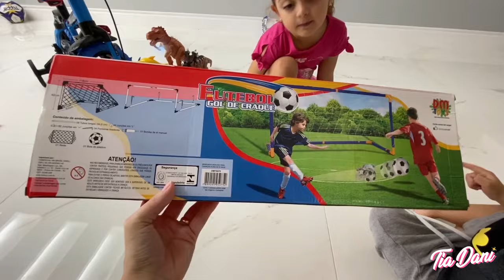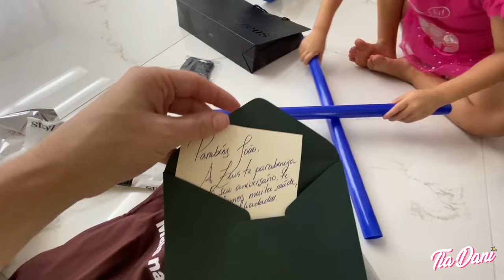Os presentes de aniversário do João - TIA DANI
Olá amiguinhos!! Nesse vídeo nos divertimos com os presentes de aniversário do João.